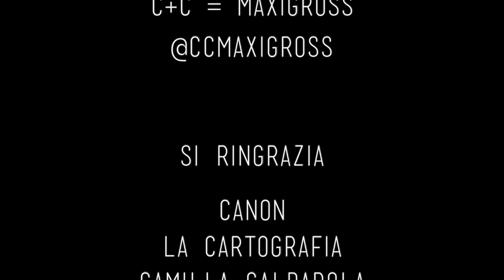BoBos Breakfast Club - Vincenzo Fasano | Armami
BoBos Breakfast Club é la rubrica musicale di BoBos. Di volta in volta si susseguiranno, in una speciale location, i più interessanti artisti del panorama italico e non solo... Il tutto dopo un'abbondante colazione in nostra compagnia. Ecco a voi Vincenzo Fasano!

Thanks to: Canon, La Cartografia, Camilla Caldarola, Nina Selvini, Astarteagency
Video realizzato con Canon Legria Mini